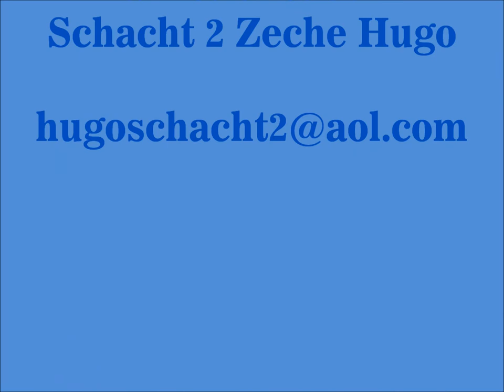Good Vibration - 2017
Good Vibration - Die Kult Band aus dem Ruhrgebiet.
Man muss sie erlebt haben.
Glückauf